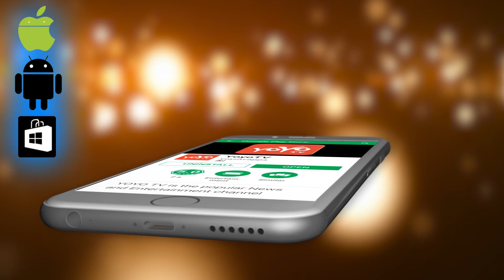Galla Jayadev’s Sister To Contest From Chandragiri..? | Nara Chandrababu Naidu | YOYO Times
Galla Jayadev’s Sister To Contest From Chandragiri..? | Nara Chandrababu Naidu |
sister of entrepreneur Galla Jayadev, Dr Rama Devi Galla, is expected to contest from Chandragiri constituency. While Chandragiri was previously held by Galla Aruna Kumari, she had lost to YCP's Chevireddy Bhaskar Reddy in 2014 polls. Since then Galla Aruna Kumari had been the TDP incharge of the constituency. However, she has resigned from the constituency in-charge post and she has been made the politburo member of the TDP. fresh speculations indicate that TDP is contemplating to field Rama Devi from Chandragiri in the upcoming general elections. Chandragiri assembly constituency was earlier represented by none other than Nara Chandrababu Naidu himself who had first elected to Assembly from the constituency, there is a lot of political significance for the constituency. political analysts indicate that there are fair chances for Galla Ramadevi. The defeat of her mother Galla Aruna Kumari in 2014 has a lot of sympathy in the constituency. This apart, there is a lot of anti against Chevireddy for his alleged rash nature. TDP is keen to deploy Ramadevi from Chandragiri.